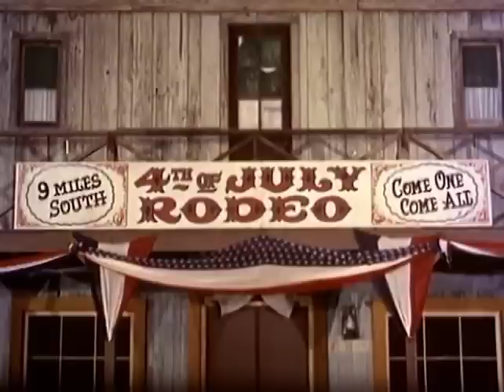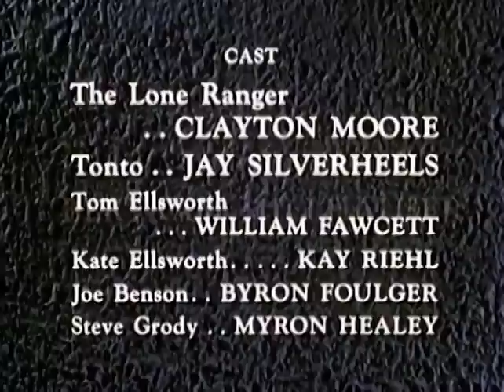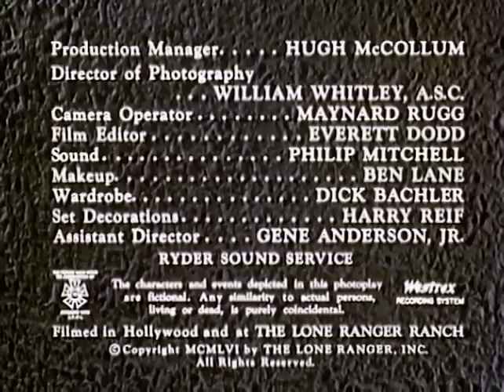The Lone Ranger | S05 E38 | Blind Witness | Full Episode